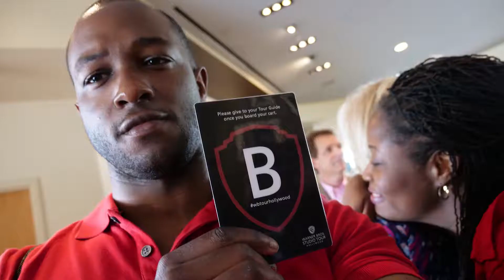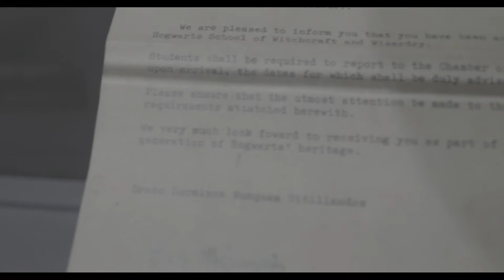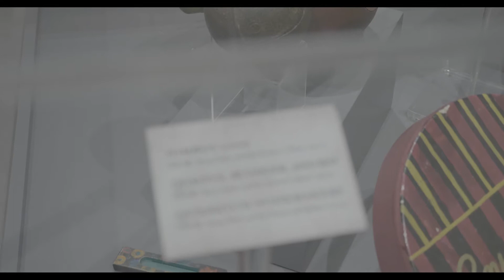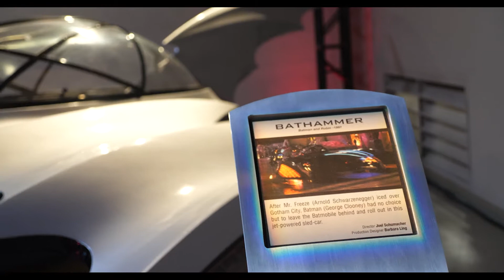WARNER BROS STUDIO TOUR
In our final day in LA, we took a trip to Warner Bros Studios. We had an amazing studio tour where we encountered many props from Wonder Woman, Batman, Superman, Harry Potter, and Fantastic Beasts and Where To Find Them.